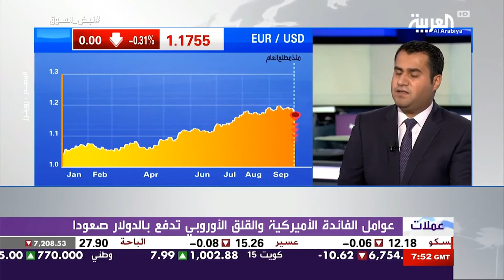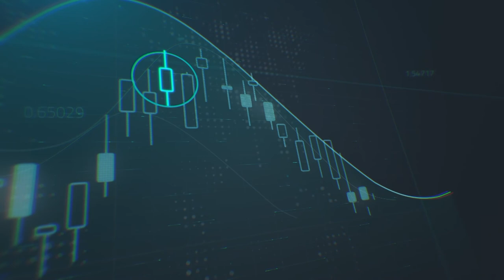كيف حفزت جانيت يالين ارتفاعات الدولار - قناة العربية